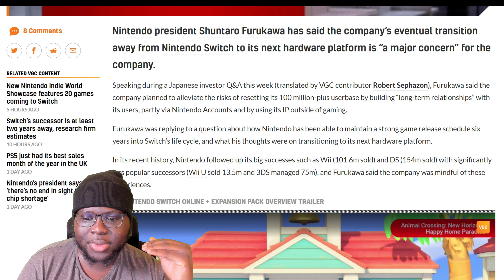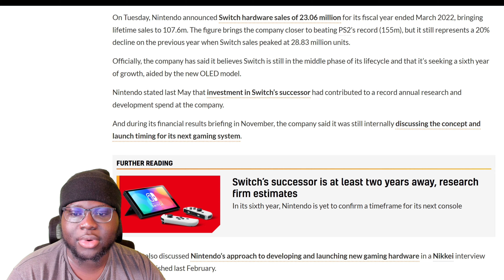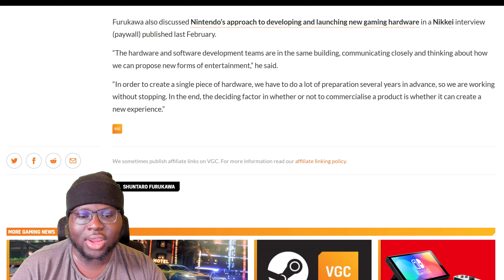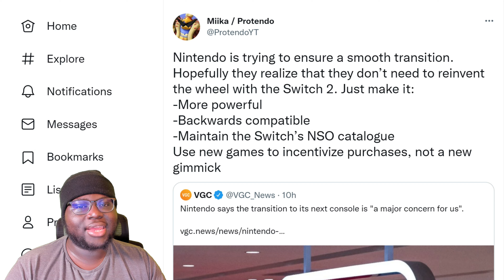Nintendo President Discusses "Switch 2" Console Successor!!!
Today we're discussing the words of Shuntaro Furukawa, president of Nintendo, as he talks about the "Nintendo Switch 2" / successor to the Nintendo Switch, and how it is a major concern for them. How should they tackle this next console, play it safe? Or do something entirely different? Let's discuss Thanks for the love. 🙏🏾

Timestamps:
0:00 - Intro
0:35 - Nintendo Switch 2 News
4:15 - My Thoughts / Discussion
11:10 - Outro